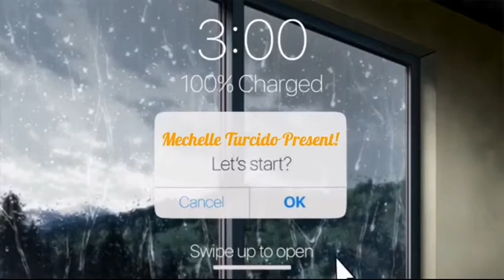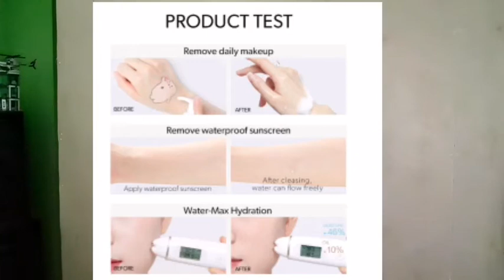Perfect diary Amino Acid facial cleanser review | Mechelle Turcido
Perfect diary Amino Acid facial cleanser review | perfect diary | Mechelle Turcido

Hello Beshie.
For today's video ay share ko sainyo itong facial cleanser  ng perfect diary.. Sobrang nagustuhan ko sya dahil sa lambot ng mukha ko pag katupos ko syang gamitin.. so ano pa hinihintay nyo panoorin nya na to..

FILMING TOOLS AND EDITING APPS:
➡️ Huawei Nova 5T front camera
➡️ Kinemaster pro
➡️ Boya microphone

if you still reading this unti here.. iloveyou